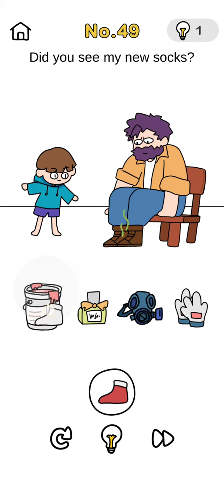Brain Out Crazy Find Level 49 Walkthrough Solution